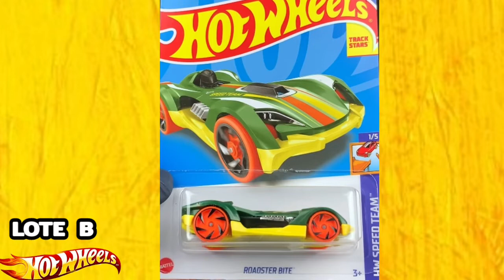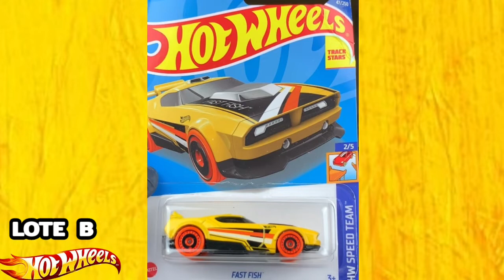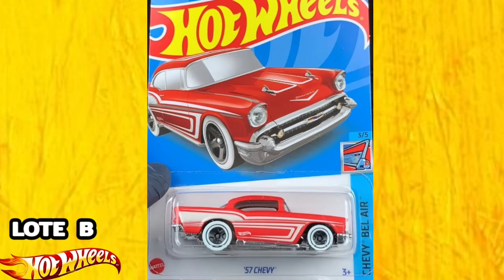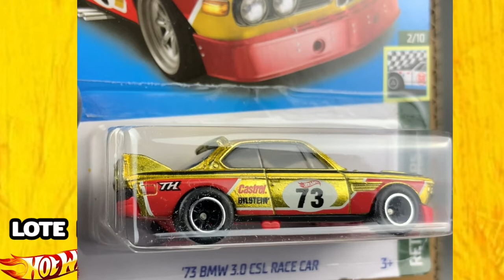CAIXA HOT WHEELS LOTE B 2022 CONHEÇA NOVOS CARRINHOS!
SEJAM BEM VINDOS AO CANAL Bruno Ferreira Com muitos conteúdos legais para todos vocês.
Hoje mostro o lote B da hot wheels todos os carrinhos de 2022 fiquem ligados vou trazer todos lotes para vocês.